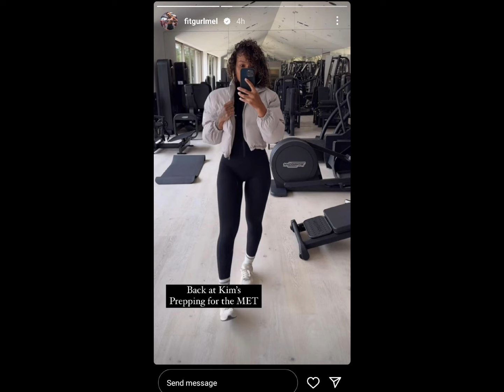Kim Kardashian Met Gala M@dness & Lies